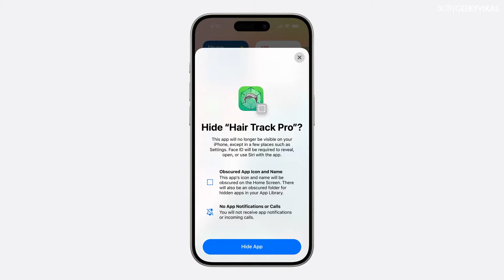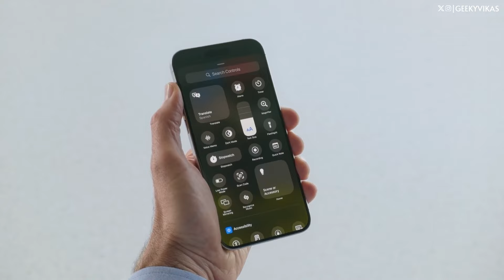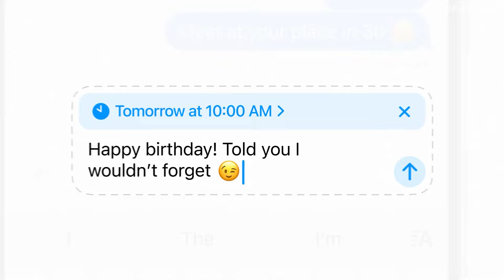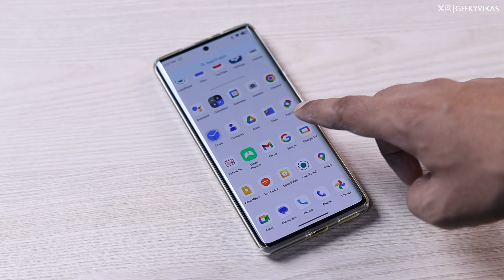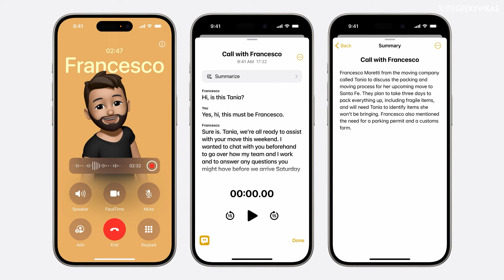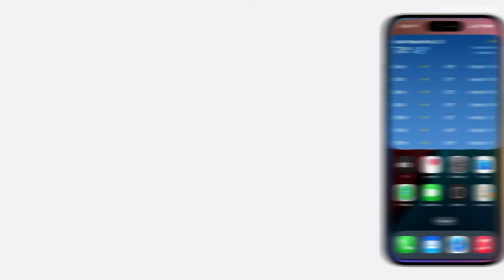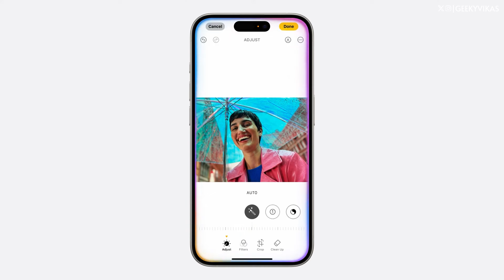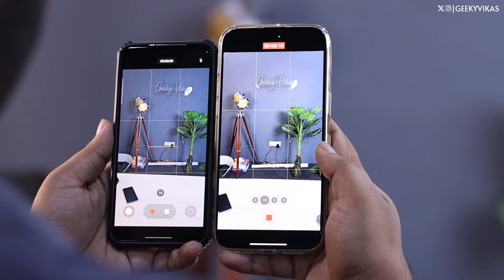iOS 18: Can it Finally Fix iPhone's Most Annoying Issues?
iOS 18: Can it Finally Fix iPhone's Most Annoying Issues? : In this video, we explore the latest iOS 18 update and analyze whether it can finally address some of the most annoying issues plaguing iPhone users. We delve into the new features and changes to see if Apple has delivered a solution to common user frustrations.

Hi! I'm Vikas, and I make videos about tech, gadgets, and apps in a way that's easy to understand.